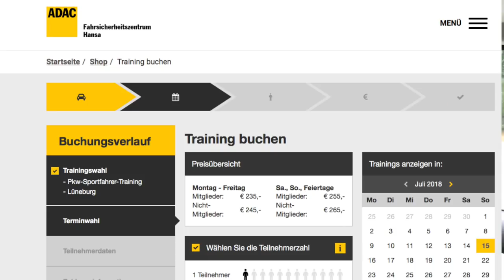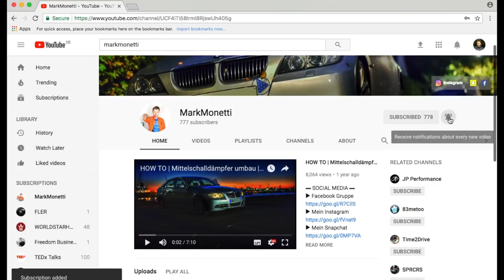ADAC Sportfahrertraining wie gut ist es wirklich? | Teil 1 | Fahrsicherheitstraining | MarkMonetti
Moin Leute, ich habe ein Fahrsicherheitstraining - Sportfahrertraining beim ADAC mit gemacht und nehme euch mal mit und verrate euch, wie es mir so ergangen ist. Was ich so gelernt habe und ob ich es wieder machen würde.
Viel Spaß
Euer MarkMonetti

Verwendete Produkte:
MOTUL 5W40 X-CESS*

▬ Mein BMW ▬
▶ 330i N52B30 258ps
▶ MANUAL, Handschalter

▬ STAY UP-TO-DATE! ▬